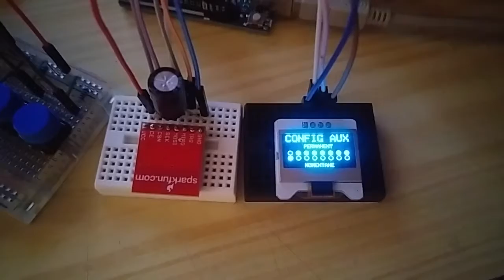Camion Radiocommandé - nRF24l01 v7a et v7b - Module Auxiliaire 1 - Servomoteur - Arduino Uno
Un petit coup de pouce pour acheter du matos pour faire d'autres projets :

Description v7a et v7b :
Camion Radiocommandé nRF24l01,
Télécommande :
Arduino Mega,
Batterie 9v et contrôle du niveau de charge + Alarme 1,
Contrôle du niveau de charge du module récepteur sur le camion + Alarme 2,
Buzzer + Mode Mute,
Potentiomètres ou Joystick :
Commande Marche Avant-Arrière,
Commande Direction Droite-Gauche avec détection "coup de volant",
Boîte à vitesse :
Commande Neutre, Vitesse 1 et 2, Marche Arrière, Stop Arrêt d'Urgence,
LED témoins Vitesse Enclenchée,
Eclairage :
Commande Veilleuses, Feux de croisement, Phares,
Commande Clignotants Droit et Gauche, Warning,
Fonction Arrêt Clignotants si la direction est tournée à l'opposé du clignotant actif,
Possibilité de commander 8 modules auxiliaires supplémentaires sur le Module Récepteur sur le Camion en mode BP temporaires ou permanent,
Affichage Ecran OLED : Menu, Niveaux de Charge des Batteries, Vitesse du Moteur de transmission, Réglages et Etats des Auxiliaires.

Module Récepteur sur Camion :
Module Maître Arduino Mega,
Circuit de contrôle du niveau de charge de la Batterie et Transmission vers la télécommande,
Module Moteur Transmission Commandé par un Attiny85 via Pont en H Relais ou Shield Moteur L298 et PWM,
Fonction Anti-Blocage par capteur de courant,
Roue codeuse + Fourche IR pour la Vitesse du Moteur,
Buzzer + Mode Mute,
Fonction Alarme de Recul,
Feux de recul,
Feux de stop,
Module Esclave Servomoteur Direction commandé par un Attiny85,
Module Eclairage Commandé par un Attiny via 74HC595,
Module Auxiliaire 1 : Servomoteur Commandé par un Attiny85,
Module Auxiliaire 2 : Moteur PAP Commandé par un Attiny85 via ULN2003 via 2 fils,
Possibilité de 32 Auxiliaires Supplémentaires via MCP27017 I2C.